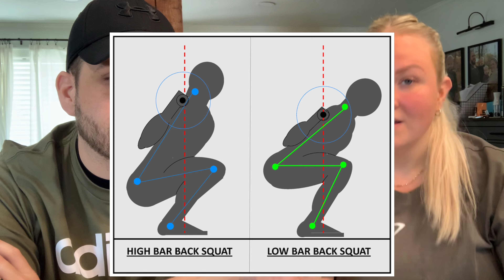🆘 9 tips for Gym safety (bring back gym safety 🆘) | Maria Landers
Maria Landers and Ben Landers (fatmeetsfire) talk about gym safety, and share a few experiences from the gym where safety was put to the side. Stay safe, lift long!

My channels are a safe space for positive health, fitness and lifestyle. Welcome! I love having you here ❤️

There is a zero tolerance for bullying in the comments, and you will be removed from the channel. constructive criticism in a neutral tone of voice to me and other commenters does not follow under bullying :)